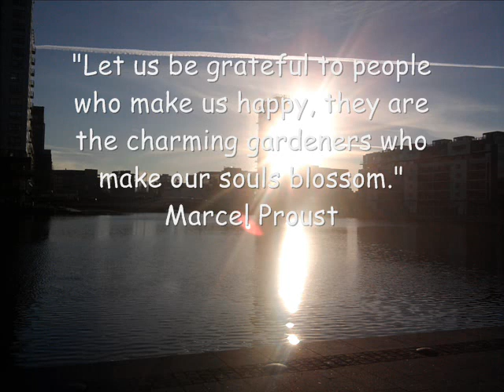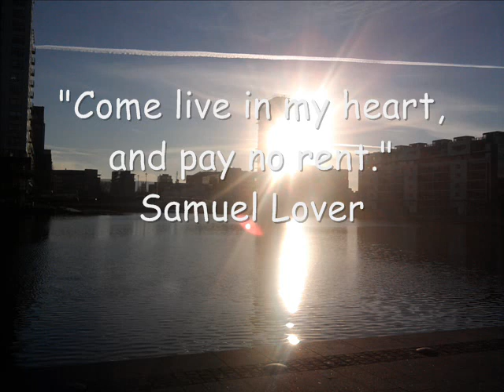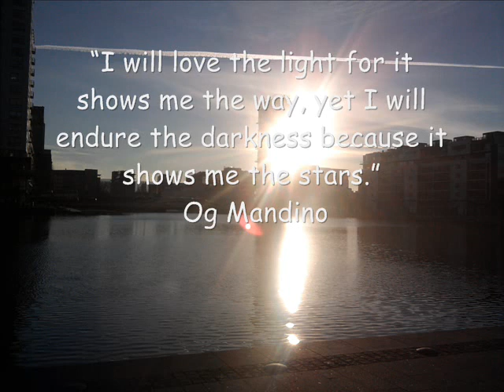Positive thinking, motivational quotes and music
I've been searching some speacial quotes for hours. Enjoy it! :)
Follow my work: